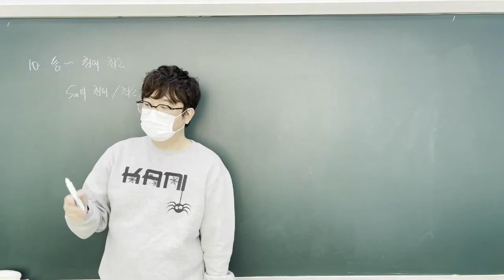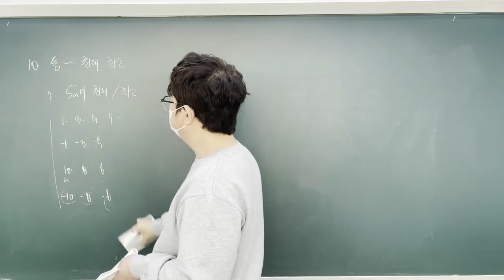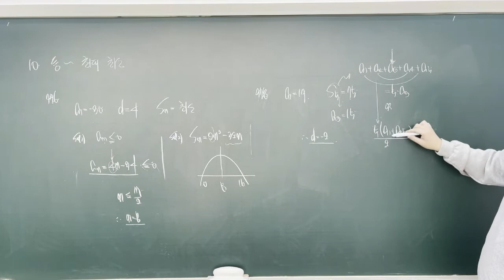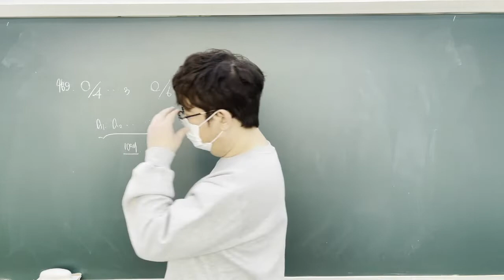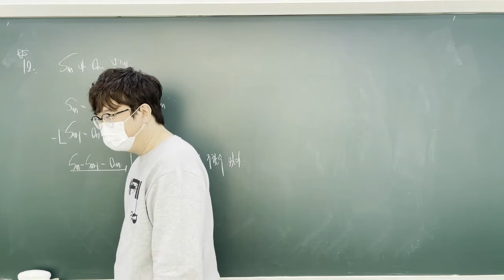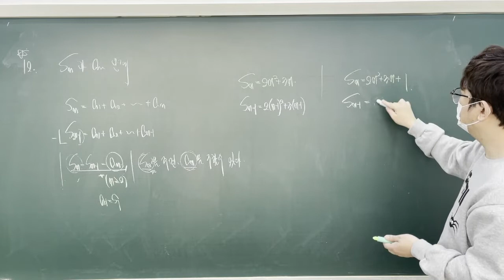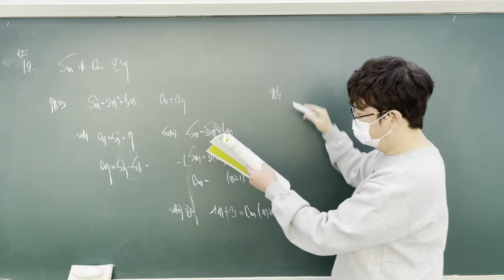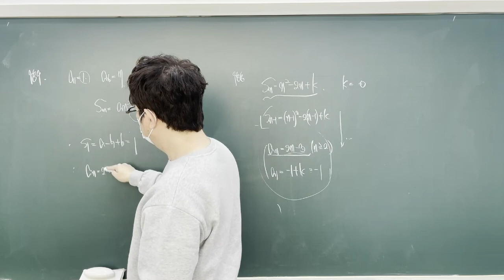고1서울 라센 등차 유형11~14